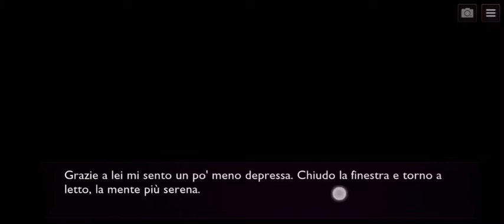Is it Love? PETER - Capitolo 2 (seconda parte)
Isabel e Peter sono distanti e Sarah sembra...gelosa?